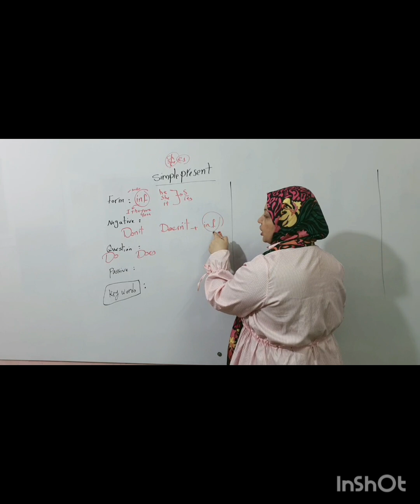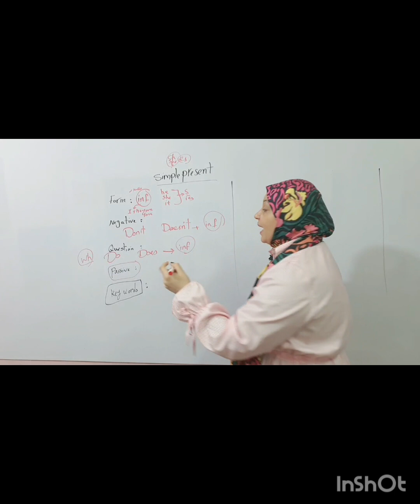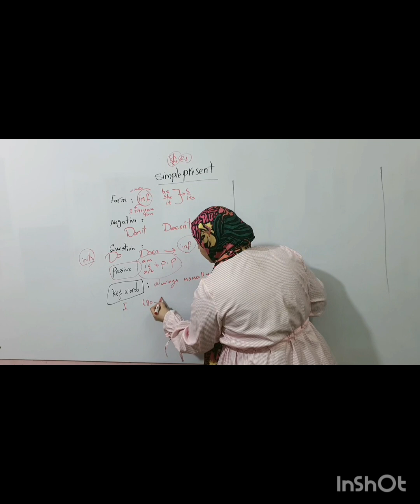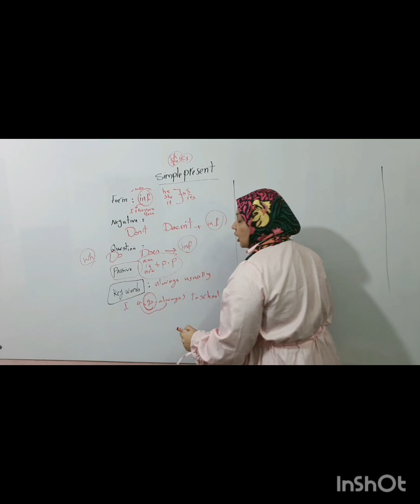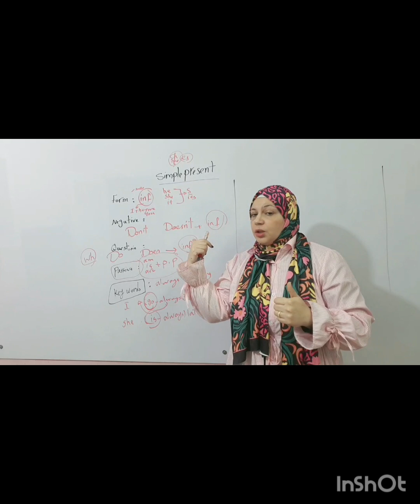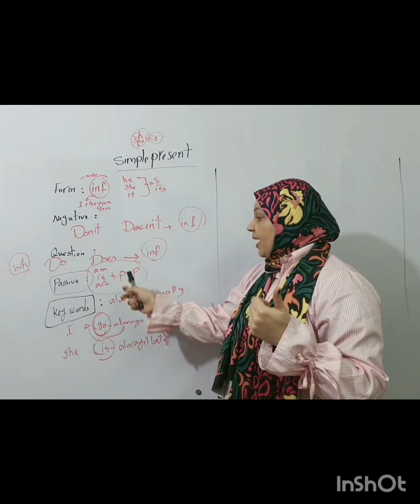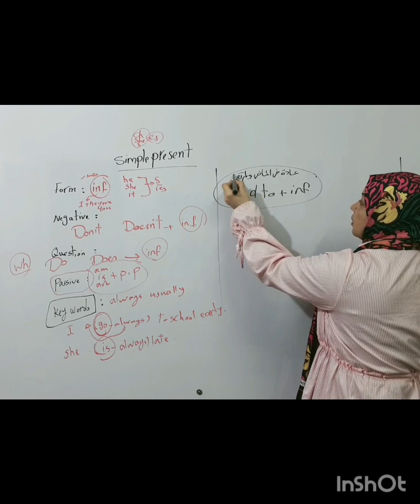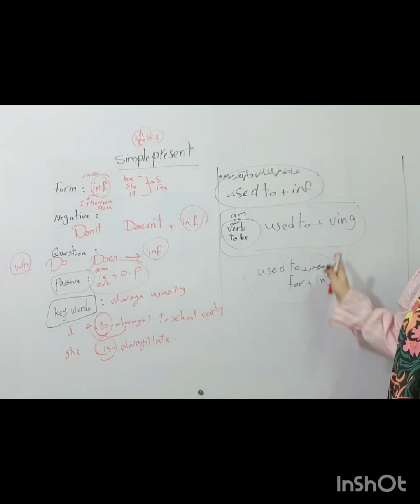simple present ..secondary 1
شرح زمن المضارع البسيط باسهل طريقة للصف الأول الثانوي @e4uwithmsghada82